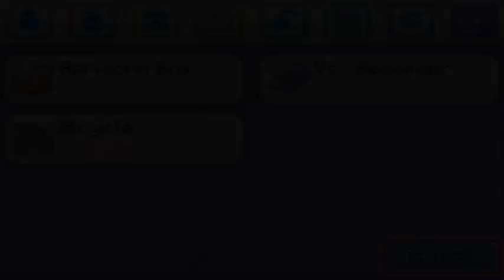HeartGold Nuzlocke #07 Kunkutar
Tällä kertaa tsekkaileen Goldenrodin mestat läpi ja painutaan seuraaville alueille reenaamaan. Uusia poksuttimia tulee napattua kunno satsi!